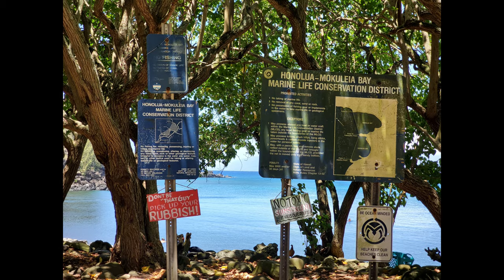Snorkeling Lahaina's most beautiful Reefs 🐟🐠🐡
The coastline at Honolua and Mokuleʻia is rugged and is accessed by trail from a parking lot adjacent to the Honoapiilani Highway above. Mokuleʻia Bay is home to Slaughterhouse Beach, a sand beach with coral reefs. Honolua Bay consists of a rocky shoreline with small beach, coral reefs in a marine preserve and world-renowned surf break. Honolua Bay hosts the annual “Billabong Pro” women's surf competition in December.

Honolua is located along the west coast of Maui at 20°59′48″N 156°39′11″W / 20.99667°N 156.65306°W (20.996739, -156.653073).
From Honolua you can view the islands of Molokai and Lanai.